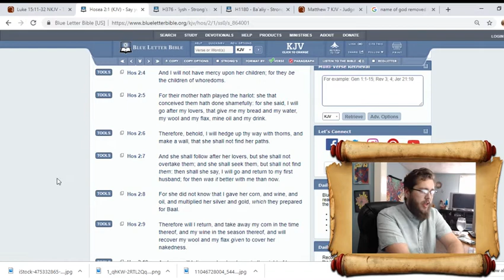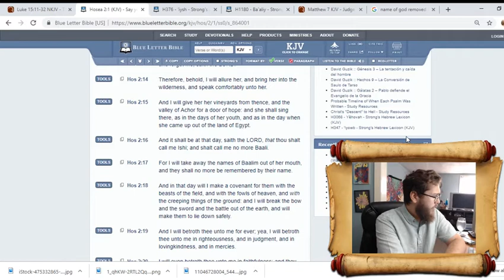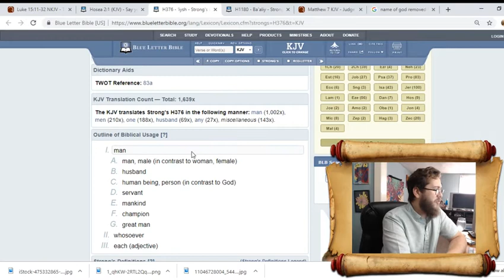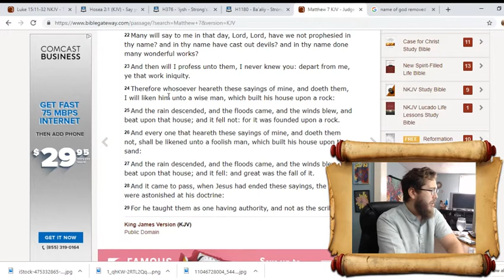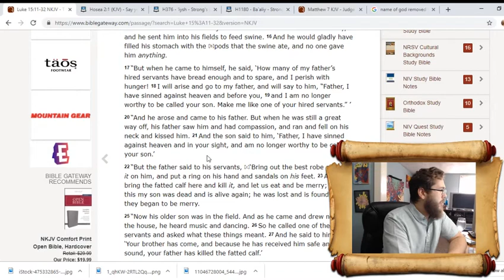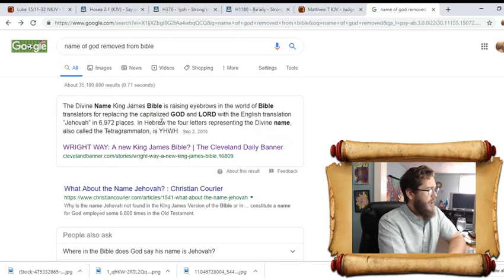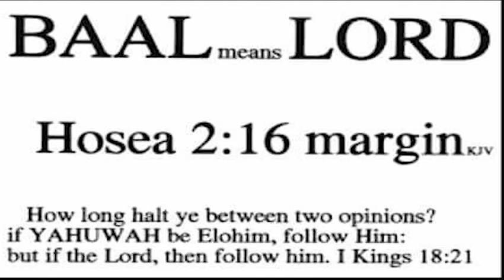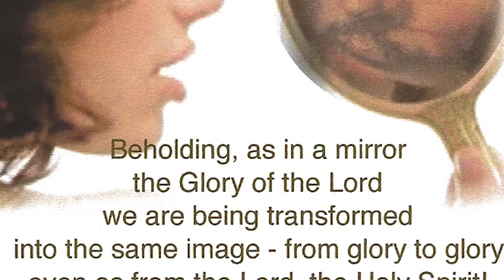YHVH replaces the Title of "Lord" with something more personal.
Whether regarding his personal name, the role of a Father or a relationship likened to a marriage covenant, the God of Abraham, Isaac, and Jacob desires more than Servants, he desires people that deeply love him, and Serve him not out of just duty, but dedication and reciprocation for the love he showed us through Yeshua the Messiah.

Ill be looking at some examples of this in the book of Hosea, and in the story of the prodigal son.

We will contrast what we learn with Mathew 7:22 where people using the term "Lord Lord", does not seem to go over very well.

Over 6,000 times  in the English translations of the bible "GOD" and "THE LORD" where used inaccurately to translate the name of YHWH, the tetragrammaton, this causes some interesting confusion in an exchange the Prophet Elijah has with the rebelling people of his day. We will talk about this as well.

 Bottom line, our Father in Heaven wants a deeper relationship  than that of mere servants begrudgingly "Obeying" he wants us to be sons and daughters, who desire to be obedience, because of Love.

Send me a something more along the Analog hand penned variety:
If you want to support my work please contact me, or subscribe to my Patreon Account (We do not post much exclusive content as most are shared free here on YouTube) but its a great tool, and your support will help us fund many future projects.